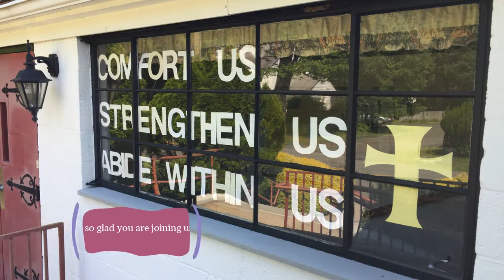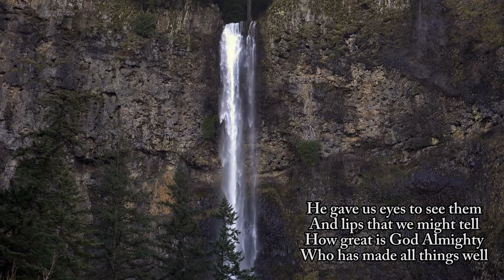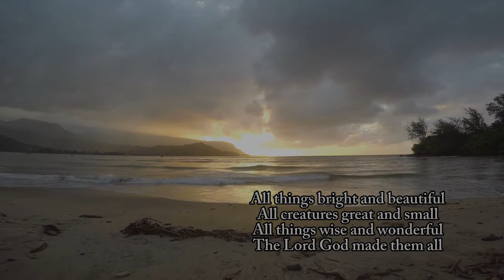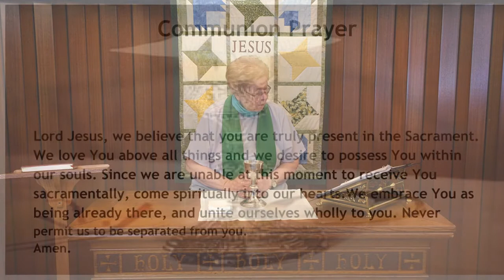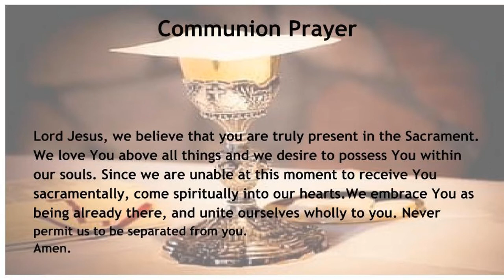St Andrews Episcopal Church Harrington Park NJ